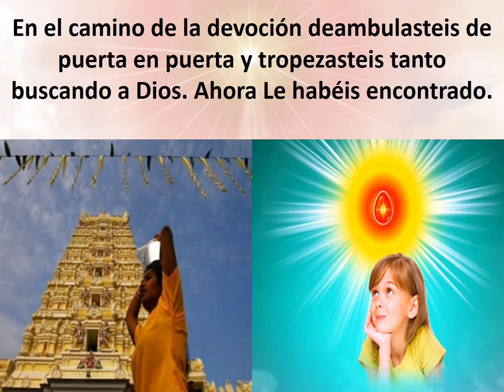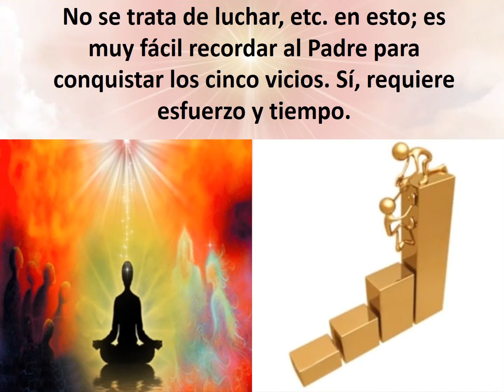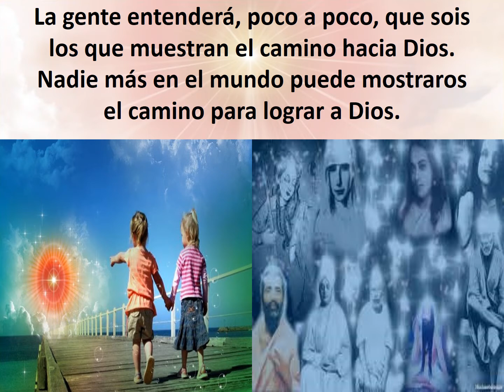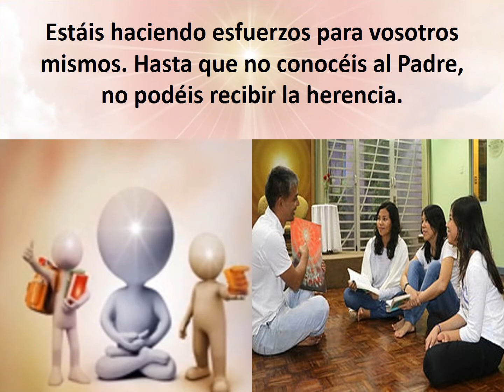Jewels Of Murli SPANISH 29-09-2021